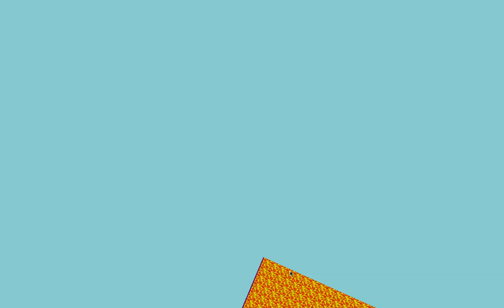BlockStarPlanet: such a cool game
woooooooooooooooooooooooooooo